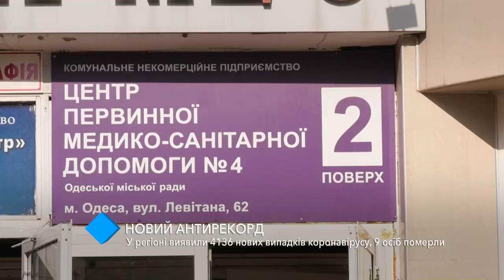Новый антирекорд: в Одесском регионе выявили 4136 новых случаев коронавируса